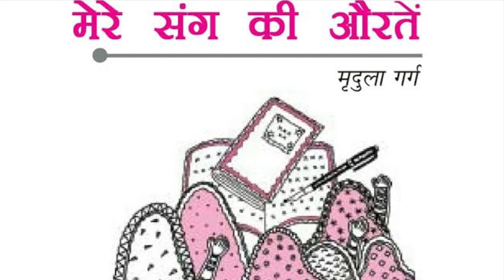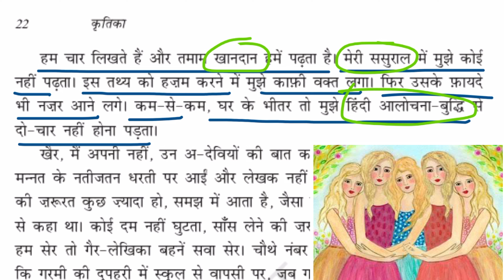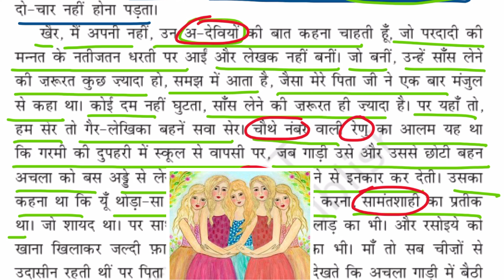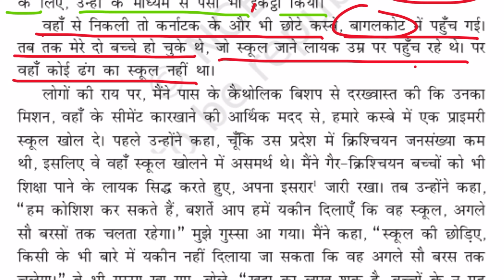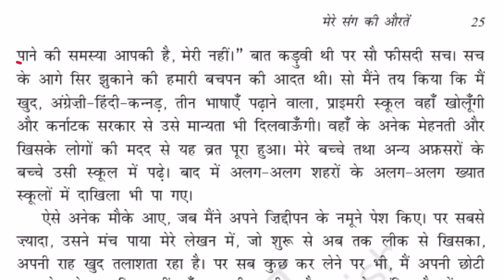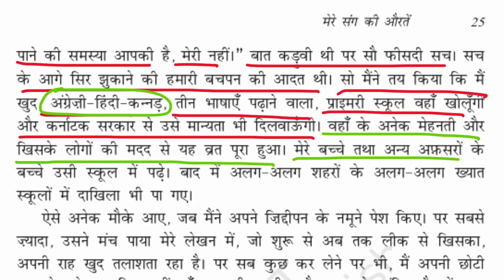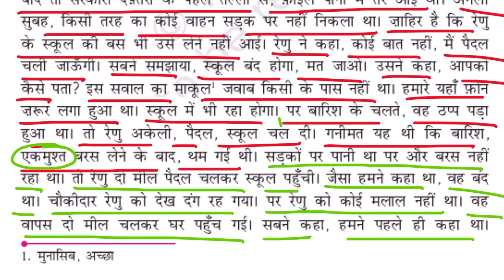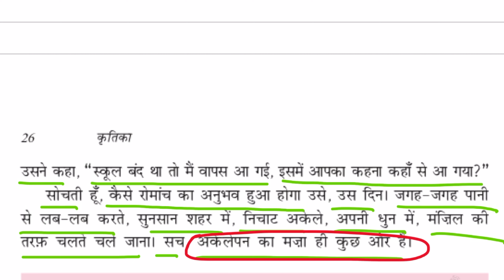मेरे संग की औरतें ( कहानी )|| summary || अध्याय - 2 || कृतिका - 1 || हिंदी कक्षा-9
Class:9th
Subject: Hindi
Chapter: मेरे संग की औरतें
Topic : मेरे संग की औरतें

Thanks
Tayari Online